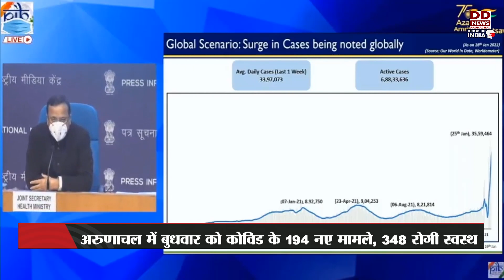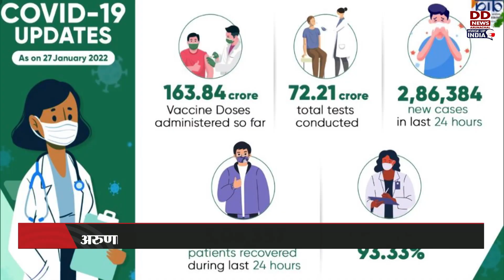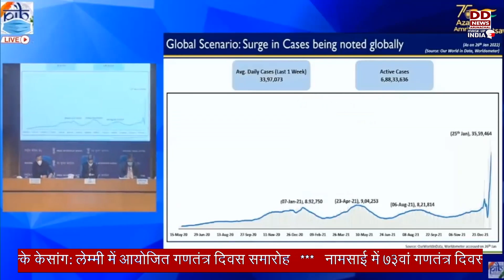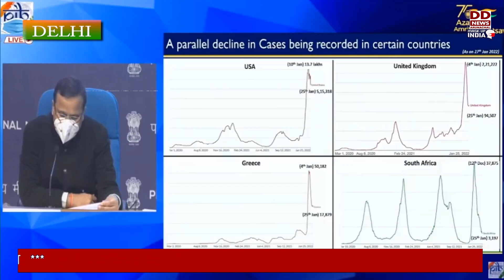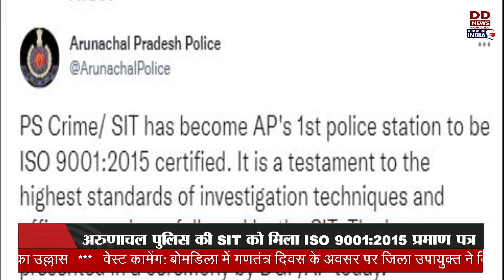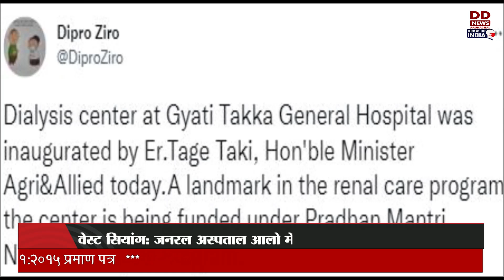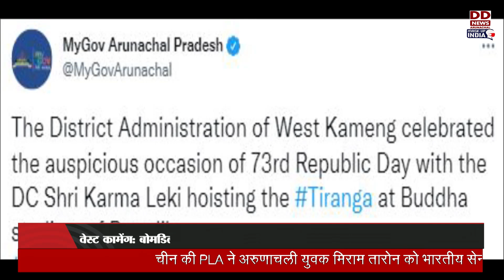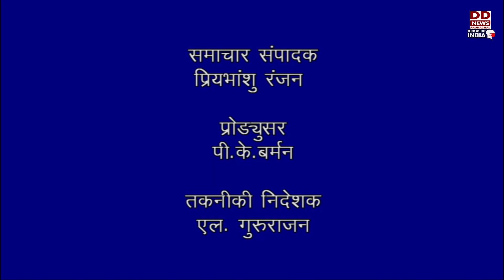Arunachal Samachar (27-01-2022)